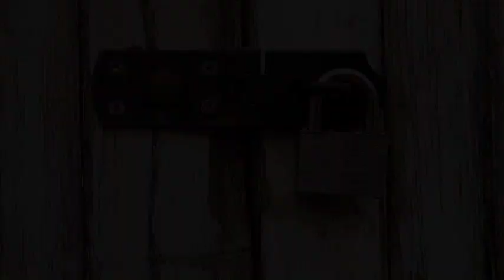Behind the Doors at Belltrees Forge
In this film we show the traditional skills of blacksmithing that we as Artisan Blacksmiths use on a daily basis.

It is what makes our products so unique.